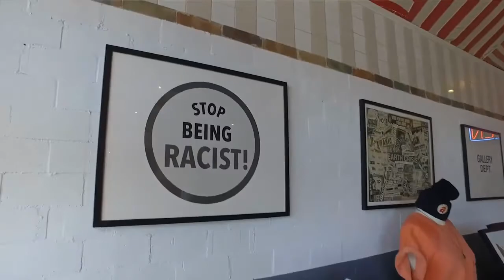Gallery Dept Clothing Brand - Where To Buy Cheap Gallery Dept Hoodie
Gallery Dept Clothing Brand - Buy Cheap Gallery Dept Hoodie

Gallery Dept. is a unisex clothing brand based in Los Angeles, CA. Get gallery dept hoodie, t shirt, hat, jeans at sale price.